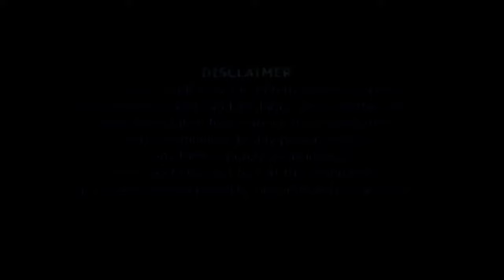Merry Christmas Movie REVIEW | KRK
suggested videos:-
Merry Christmas - Trailer Hindi | Vijay Sethupathi | Katrina Kaif | Sriram Raghavan | Ramesh Taurani
Merry Christmas Movie REVIEW | Deeksha Sharma
Why Everyone is Hating this Masterpiece😱 Merry Christmas Movie REVIEW |
Merry Christmas Movie Review | Yogi Bolta Hai
Pyaar, Kitna Bewakoof Ho Sakta Hai? = Murder ⋮ MERRY CHRISTMAS REVIEW
MindFcuk Hogaya! Merry Christmas REVIEW
Merry Christmas Movie Review by Anupama Chopra | Katrina Kaif | Vijay Sethupathi

In this video krk talk about 'Merry Christmas' movie Review. Krk talk that 'Katrina kaif' and 'Vijay Sethupathi' Movie 'Merry Christmas' all Shows cancer . This movie is flop as vs 'Hanuman movie' i hope you enjoy this video thanks.

Cast: Katrina Kaif, Makkal Selvan Vijay Sethupathi, Tinnu Raaj Anand, Sanjay Kapoor, Vinay Pathak, Pratima Kannan, Radhika Apte, Ashwini Kalsekar
Directed By: Sriram Raghavan
Produced  By: Ramesh Taurani, Sanjay Routray, Jaya Taurani and Kewal Garg
Lyrics: Varun Grover
Writers: Sriram Raghavan, Arjit Biswas, Pooja Ladha Surti, Anukriti Pandey
DOP: Madhu Neelakandan (ISC)
Editor: Pooja Ladha Surti
Production Design: Mayur Sharma
Costume Designer: Anaita Shroff Adajania and Sabina Haldar
Associate Producer: Varsha Taurani
Supervising Producer: Vishal Bajaj
Creative Producer: Dikssha Jyote Routray
Executive Producers: Prakash Talreja and Pratik Nandkumar More
Background Score: Daniel B. George
Re-recording Mixer: Ajaykumar Balakrishnan
Sound Recording & Sound Design - Madhu Apsara
Trailer Music by - Shivam & Anuj
Casting: Casting Bay
Action Director: Hira Yadav and Sunil Rodrigues
Choreographers: Vijay Ganguly and Brinda
Visual Promotions: Just right Studioz
DI & VFX Studio: Future Works Media Ltd
DI Colorist: Nirmal Sharma
Post Producer: Murli Shah
Marketing Director: Varun Gupta (MAX)
Media Consultant: Universal Communication PR
Publicity Designs: True Blue and Gopi Prassanna
Digital Agency: The Small Big Idea

Movie Releasing Worldwide On 12th January 2024.

Tips Films Ltd and Matchbox Pictures Pvt Ltd Presents the Official Trailer of the upcoming Bollywood movie "MERRY CHRISTMAS"; Starring: Katrina Kaif, Makkal Selvan Vijay Sethupathi, Tinnu Raaj Anand, Sanjay Kapoor, Vinay Pathak, Pratima Kannan, Radhika Apte, Ashwini Kalsekar. Directed By Sriram Raghavan and Produced by Ramesh Taurani, Sanjay Routray, Jaya Taurani and Kewal Garg.